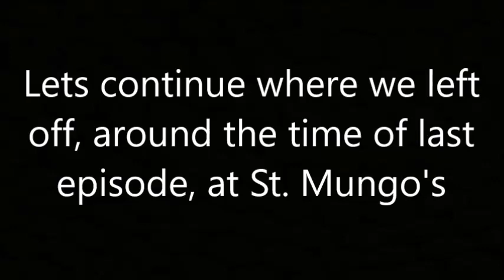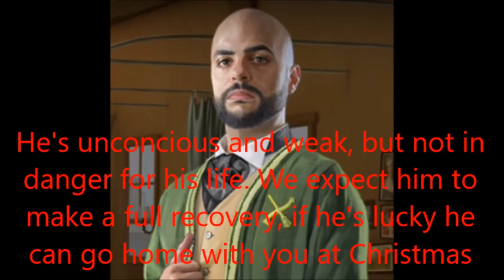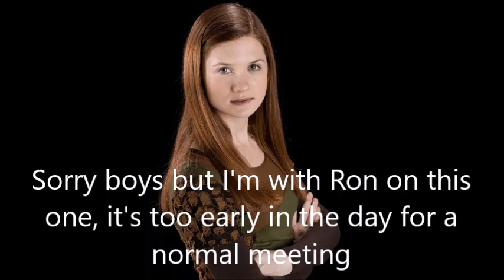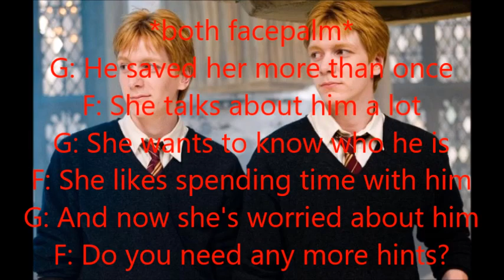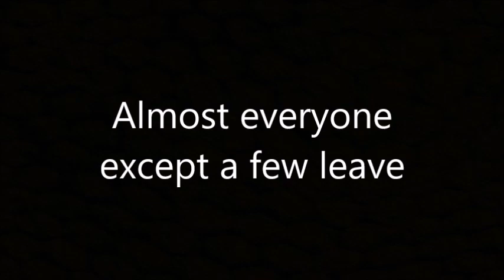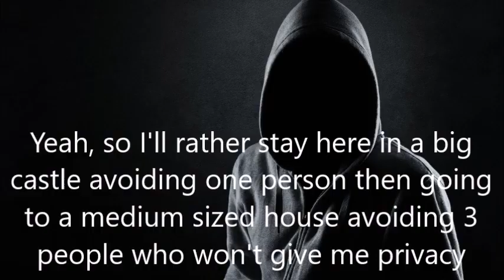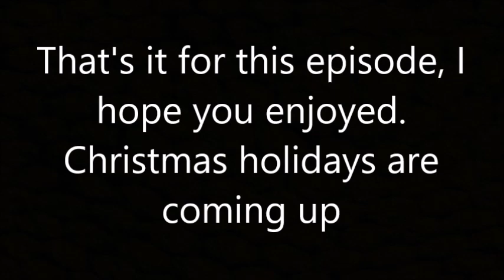Harry Potter - The Double Life #32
Special things are coming...